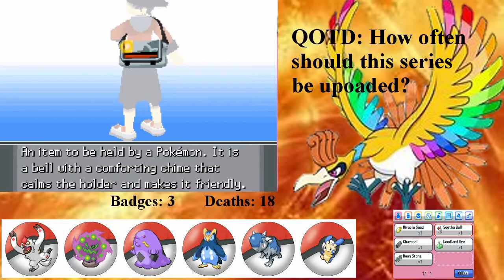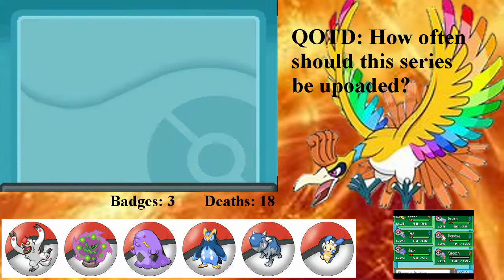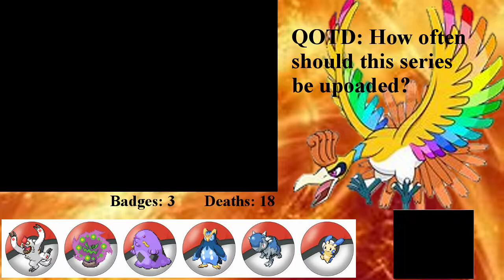SacredGold Nuzlocke Ep 5: You're The Next Contestant!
Come check out a really cool hack of HeartGold by Drayano and hopefully we don't die!

Rules:
You can only catch first encounters on each route.
Shiny Clause
Dups Clause
Species Clause